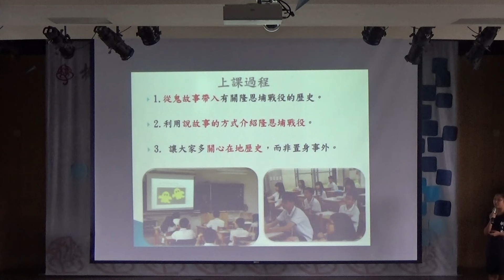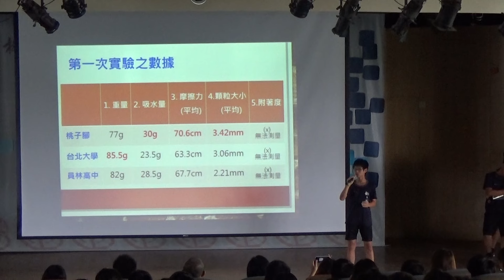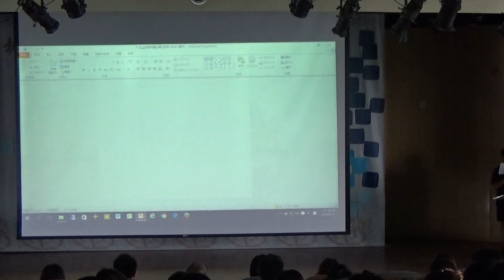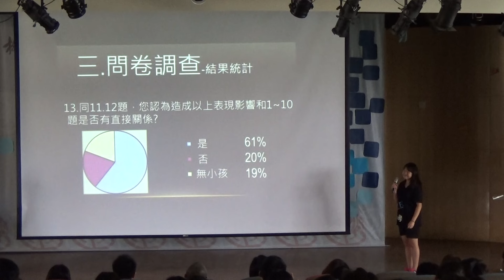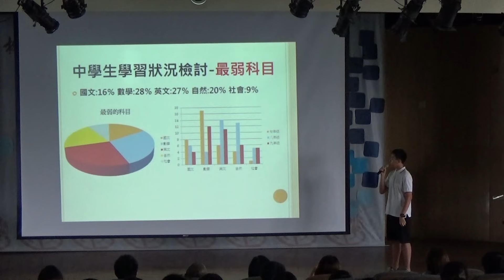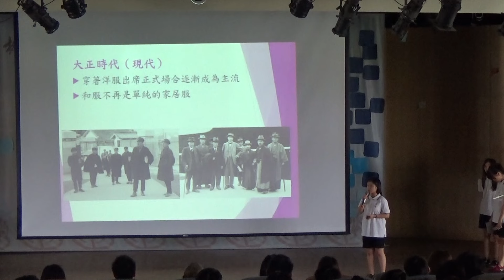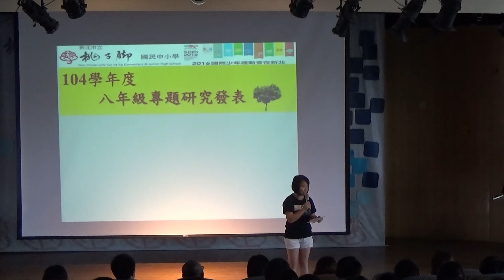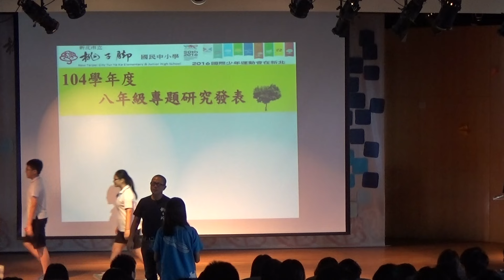104學年度八年級專題研究發表-Part 2-06-15